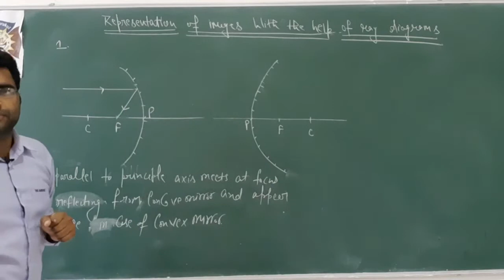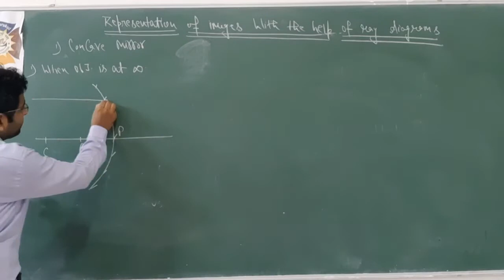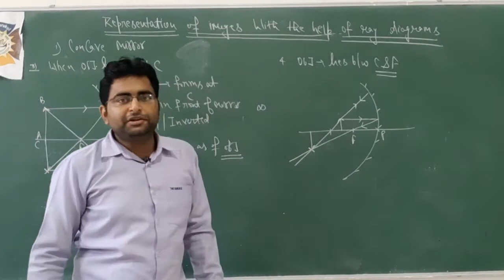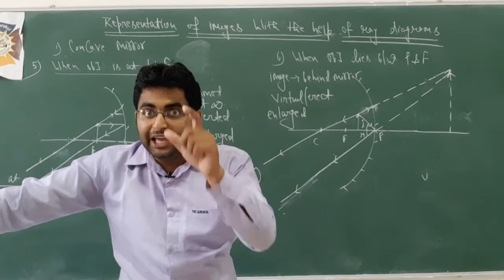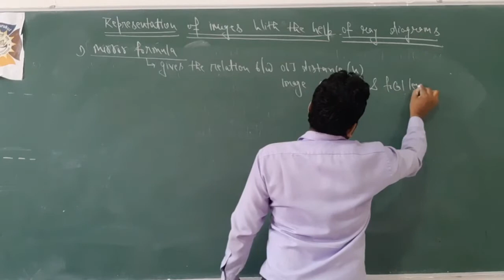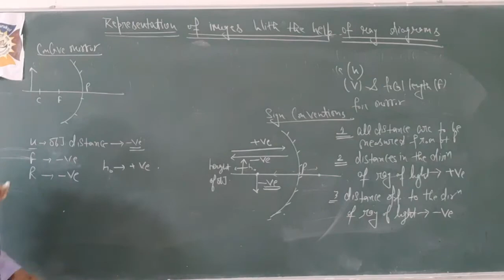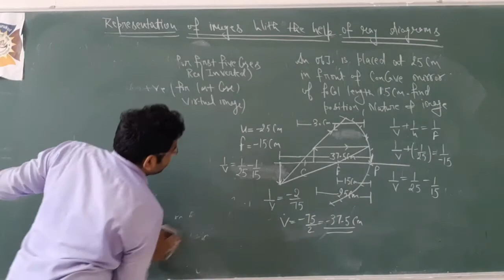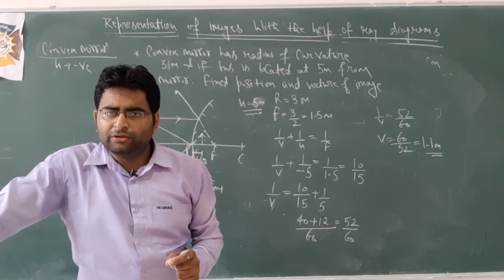Class 10th physics chapter light part 2